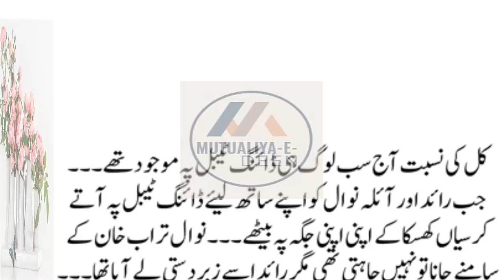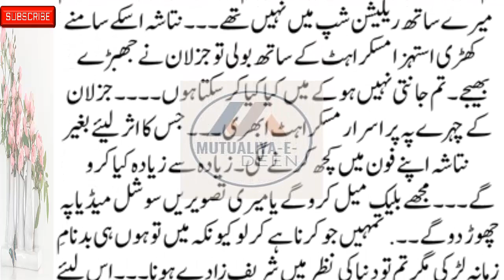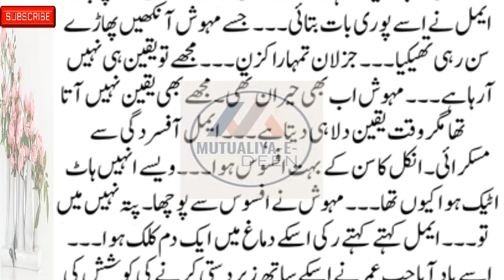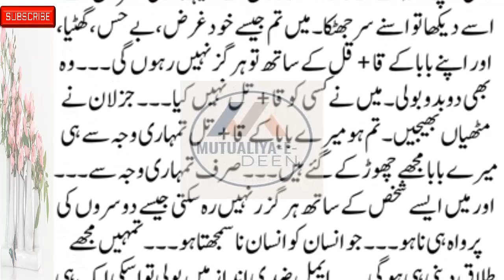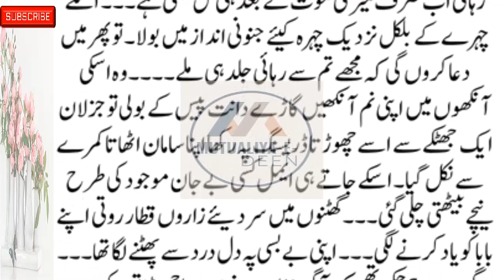Mutualiya-E-Deen New Social , Emotional & Heart-Touching Story Part 31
romanticstory 2023
रोमांटिक उपन्यास

romantic novel
haveli based novel
bold novel
passion novel
romanticstory 2023
रोमांटिक उपन्यास

Mutualiya-E-Deen
romantic novel
haveli based novel
thoughtful novel
informative novel
bold novel
passion novel